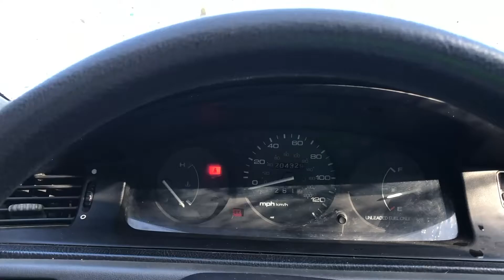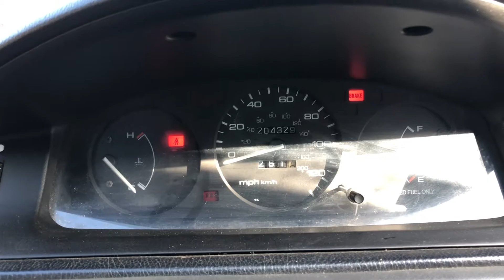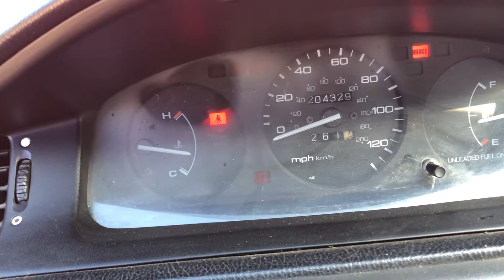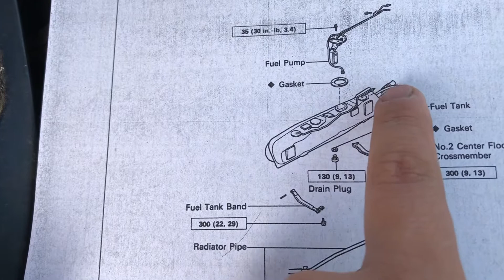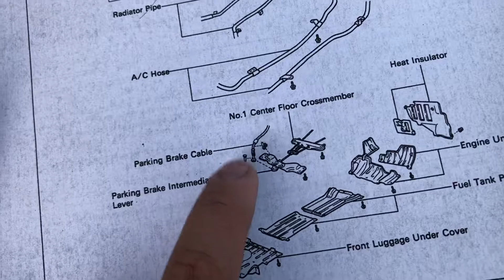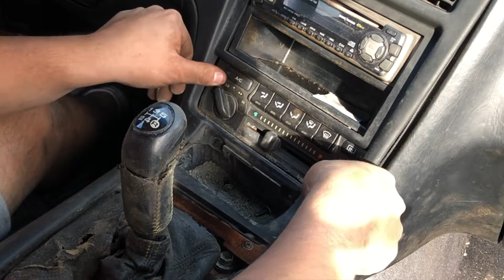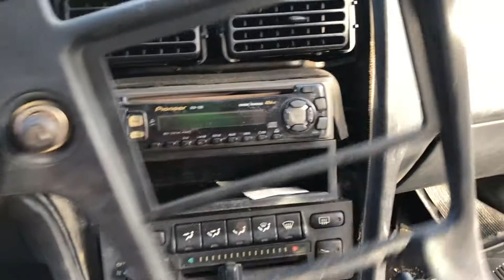Cambiando el aceite de una 1991 Toyota MR2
Cambiamos el aceite del Toyota MR2 y les muestro el processo. Nos falta bajar el tanque de gasolina y revisar como esta la pompa de gasolina.

Les enseno la falla que tiene el Honda CIvic 1995 y como hicemos el diagnostic.

Ojala que les guste el video.

Deja un comentario sobre que otro autos que ustedes quieren que revise

Siganme por...

Musica al final de video